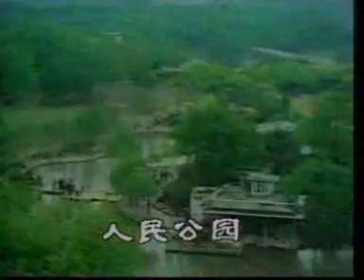〖话说长江〗24回:黃浦江溿 A/03 中央电视台 1983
CCTV〖Yangtze River〗Part24: A/03  Along the HuangPu River
25 走向大海